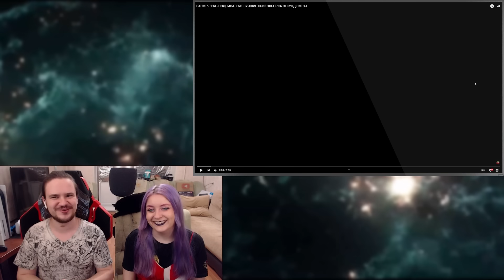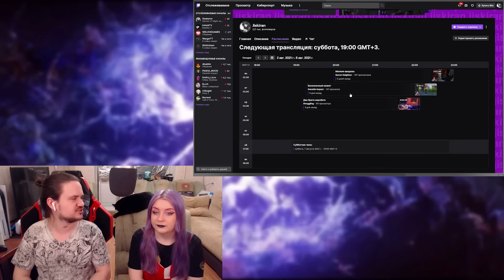ЗАСМЕЯЛСЯ - ПОДПИСАЛСЯ!! ЛУЧШИЕ ПРИКОЛЫ I 556 СЕКУНД СМЕХА | РЕАКЦИЯ НА @baltimor_off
Реакция на ЗАСМЕЯЛСЯ - ПОДПИСАЛСЯ!! ЛУЧШИЕ ПРИКОЛЫ I 556 СЕКУНД СМЕХА с канала @baltimor_off.